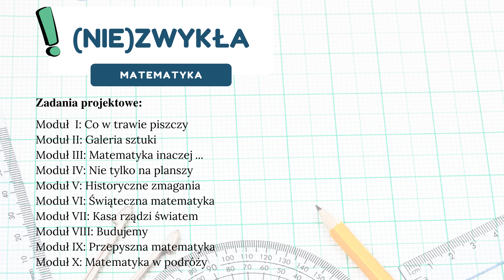Złudzenia optyczne 2